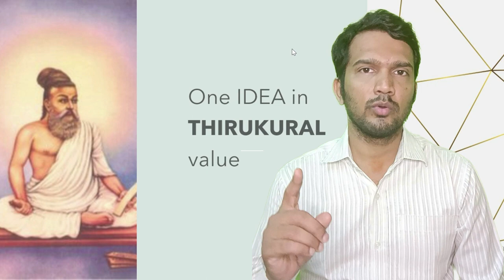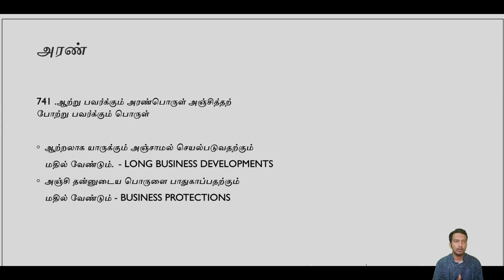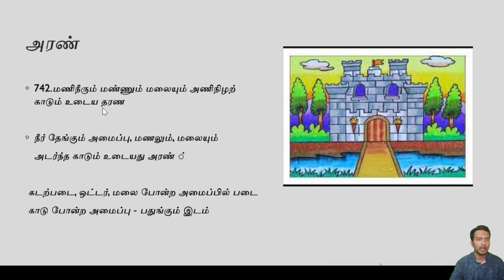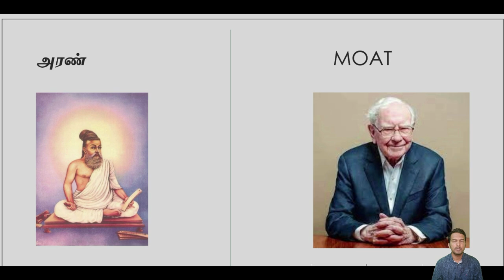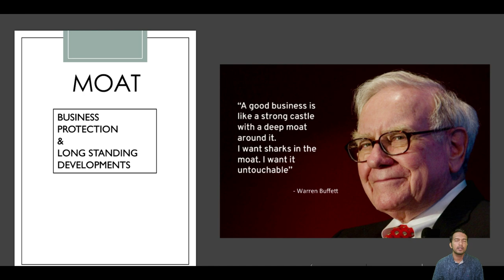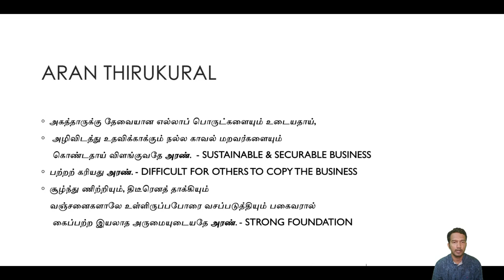Business Idea from Thirukural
Alchemy Talks video on Business Ideas from Thirukural where just one chapter has potential idea to generate enormous wealth. An Age-old Idea penned by Thiruvalluvar in great small lines has the potential to generate enormous wealth.